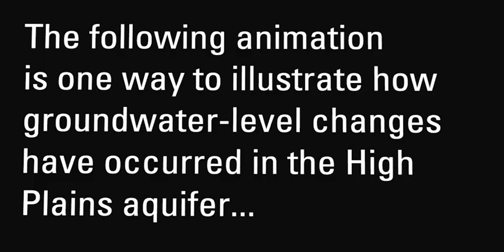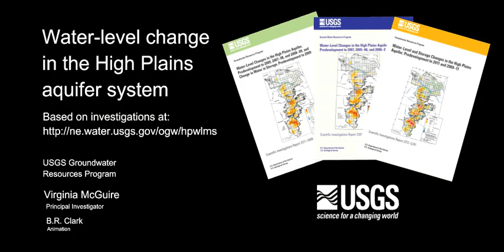Water-level Change in the High Plains Aquifer System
In 1986, Congress directed the USGS to regularly report groundwater-level changes in the High Plains aquifer system. To comply with this directive, the USGS compares water levels measured every two years. By measuring water levels across the entire aquifer in one year, measurements made two years later enable calculation of changes over time. Measured water levels from different periods can be used to map changes within the aquifer. The animation is one way to illustrate how groundwater-level changes occur through time

The flyover begins in the panhandle of Texas where water levels have declined more than 150 feet in some areas. The flyover then moves northward through the panhandle of Oklahoma and Kansas, where water level declines also have declined more than 150 feet. The flyover ends with a view of western Nebraska, where water levels over much of the area are within 10 feet of estimated predevelopment conditions.

Note: The depressions illustrated in the animation represent removal of groundwater from the saturated zone below the water table and cannot be observed looking at the land surface.